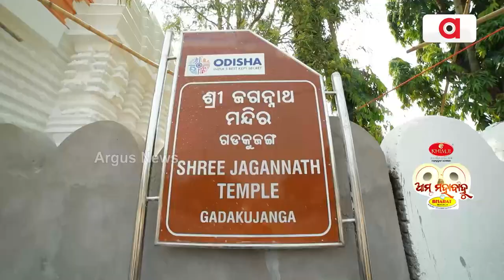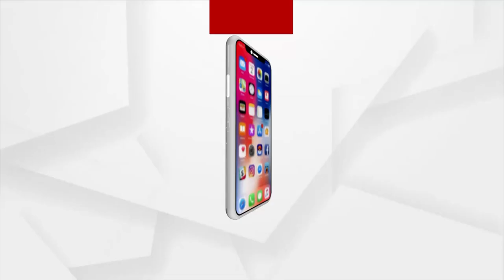Know About Gadakujanga Shree Jagannath Temple